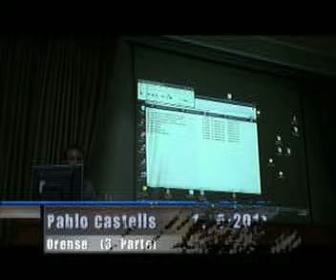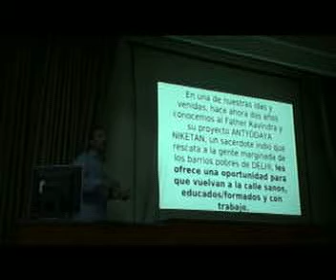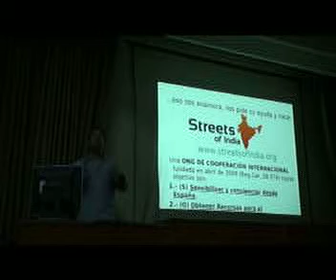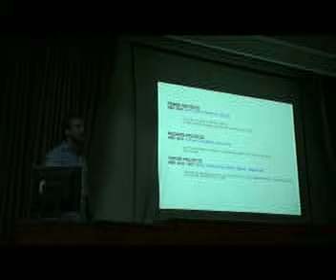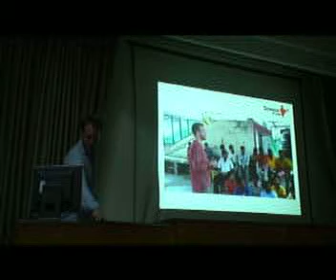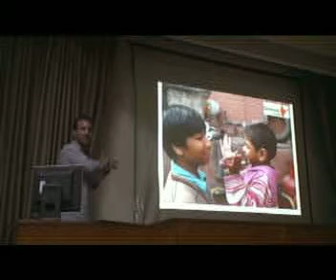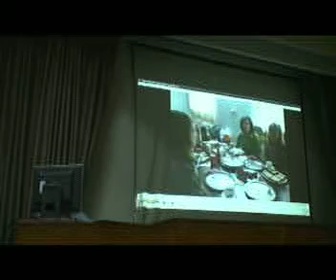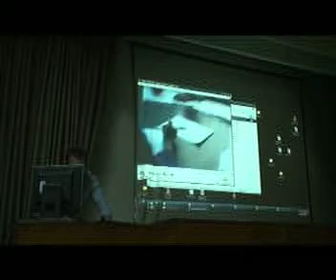3ª Parte Conferencia Pablo Castells en Orense 10 5 2011